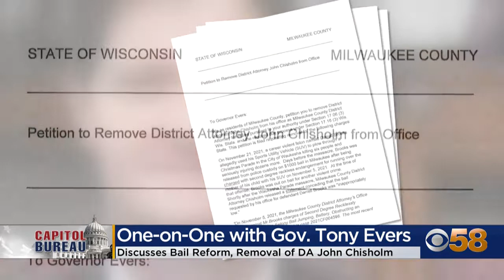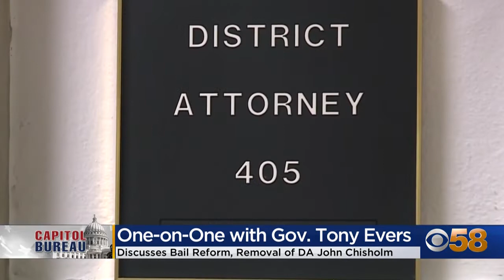Gov. Evers supports voters deciding Chisholm's fate instead of forcing him out, open to bail reform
Days following a formal complaint seeking the removal of Milwaukee District Attorney John Chisholm, Governor Tony Evers says his office will launch an investigation if necessary, but would rather have voters decide Chisholm's fate than "kicking someone out of office."